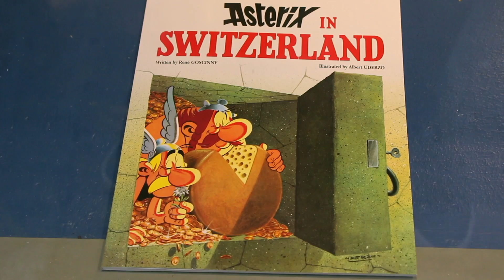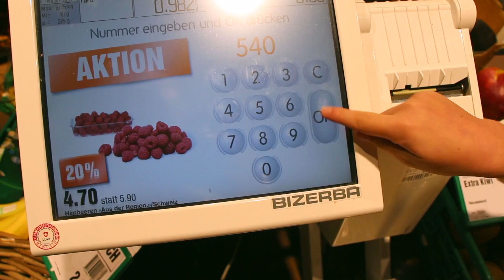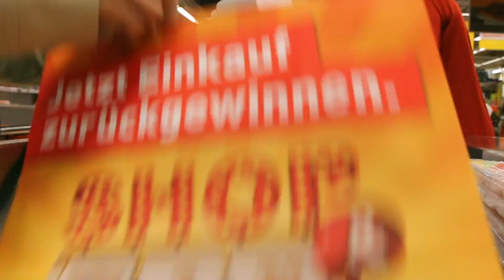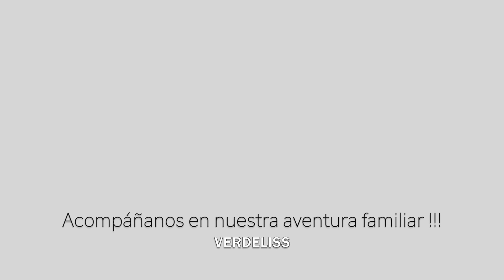Mensaje para VEGETTA777 + JULEN se hace YOUTUBER SwissVlog DIA 2 (Parte II)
Bienvenidos a otro SwissVlog !!! Encontramos lo mejor de Zurich...un charco de agua donde saltar con katiuskas jeje
Merienda en la catedral, la foto más bonita con seis hijos, Julen se nos hace youtuber y vuelta a cena de picnin hotelera.
Antes de dormir saludamos a Vegetta777...nos hace mucha ilusión saber que nos sigue, cariños de nuestra parte!